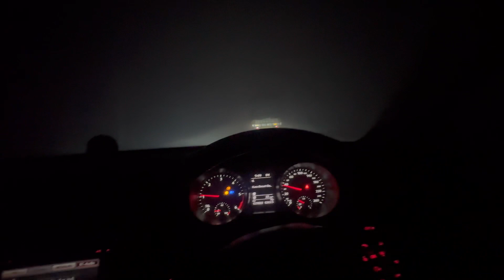Beas tour with family🫶(254 vlog)@KulvinderDevdharVlogs